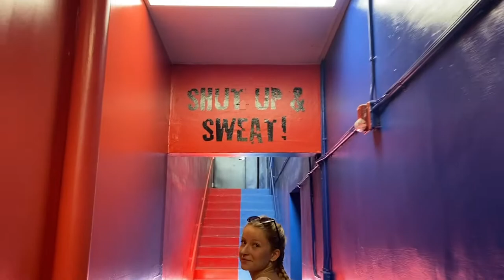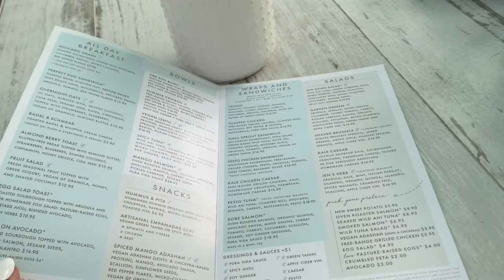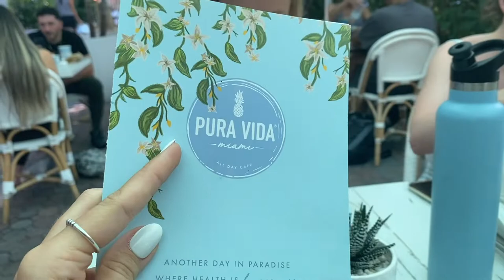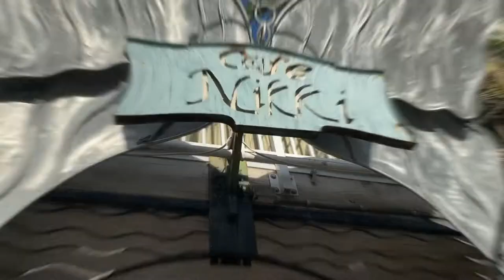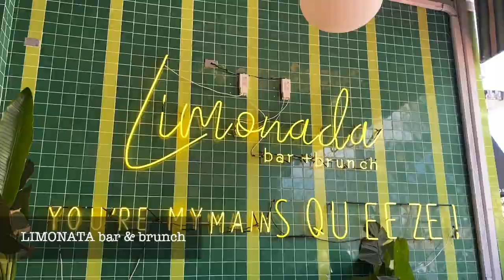MIAMI GIRL'S TRIP: bestie's bachelorette weekend | favorite restaurants, reformer pilates class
Come with me to Miami to celebrate my best friend's bachelorette weekend!  This weekend was the perfect balanced weekend getaway: pilates class, healthy brunches, indulgent delicious dinners, drinks & all the fun experiences!